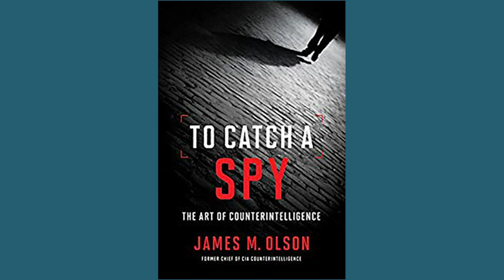Stratfor To Catch a Spy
In this episode of the Stratfor podcast, a case of spy analysis. James Olson has a new book that serves as a guide to identifying spies. In TO CATCH A SPY, the former chief of the CIA’s counter intelligence calls on the US needs to do a better job stopping threats from Chinese, Russian, and Cuban spy services. He shared some of his own spy secrets with Stratfor’s Chief Security Officer Fred Burton.